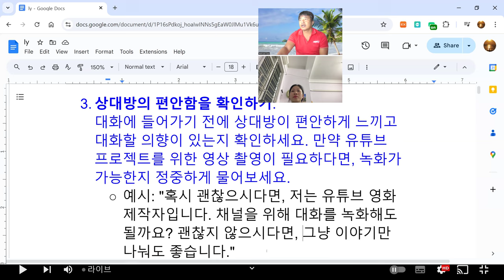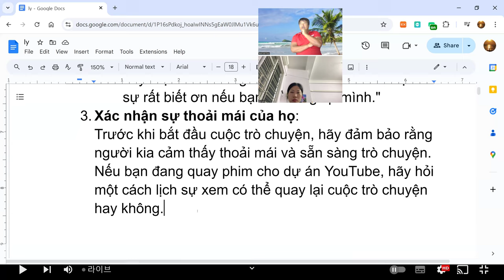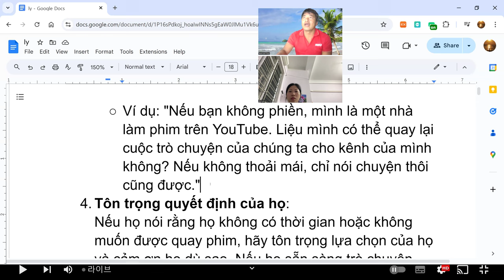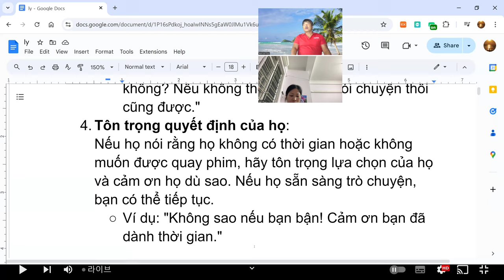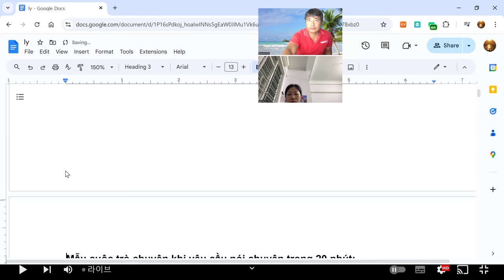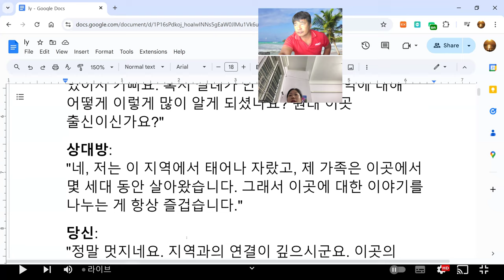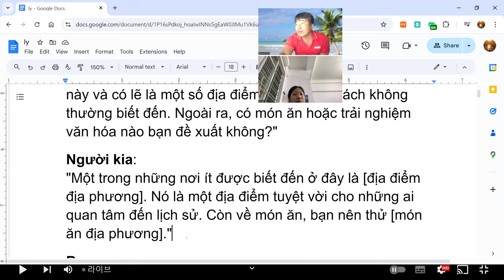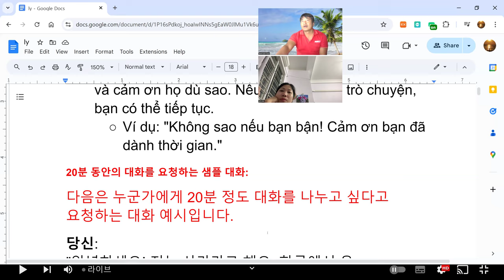Dưới đây là hướng dẫn về cách yêu cầu thời gian của họ và có một cuộc trò chuyện thân thiện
Cách yêu cầu cuộc trò chuyện lịch sự khi gặp ai đó lần đầu tiên
Khi bạn gặp ai đó lần đầu tiên, đặc biệt khi đang du lịch hoặc cần thông tin, điều quan trọng là tiếp cận họ một cách lịch sự và tôn trọng. Dưới đây là hướng dẫn về cách yêu cầu thời gian của họ và có một cuộc trò chuyện thân thiện mà không khiến người kia cảm thấy khó chịu.